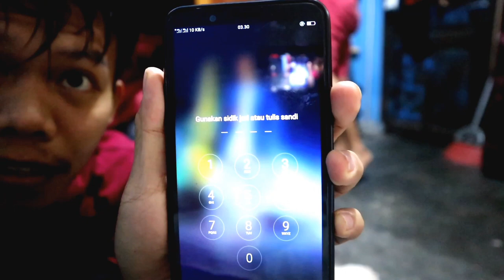ALHAMDULILLAH,NIKMAT ALLAH MANA LAGI YANG HARUS DI DUSTAKAN!! RASA SYUKUR ANAK KOS.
ASSALAMUALAIKUM WR. WB, Hallo kawan-kawan semua.video kali ini adalah video sahur terakhir di ramadhan tahun 2021,dan sahur kali ini kita berkunjung ke kos nya sahabat ya kawan-kawanku.tonton videonya sampai full ya kawan-kawan.